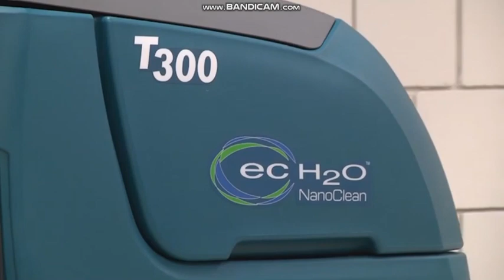(청소장비 청소차 크린텍 임대 가능)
작업자를 위해 쉬운 작동 방법은 물론
환자들을 위해 깨끗한 바닥까지 책임질
크린텍 청소장비 !!